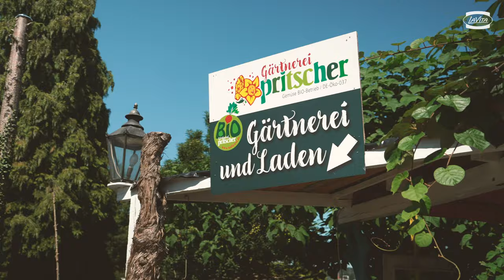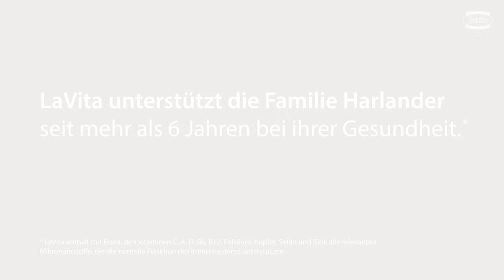Die Erfahrungen der LaVita Kunden: Familie Harlander – 100% natürlich und glücklich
Einige Erfahrungen der LaVita Kunden.

Für Familie Harlander zählt bei der Ernährung vor allem, dass es natürlich, regional und bio ist. Die gesunde Ernährung wurde Toni bereits durch seine Mutter in die Wiege gelegt und durch einen Kurs zum Thema während eines Kur-Aufenthalts, war es um die beiden geschehen.
Neben der gesunden Ernährung, ist auch die Vitalität im Alter ein wichtiger Punkt für sie. Egal ob es gemeinsam im Garten Arbeiten, Fahrrad fahren oder mit den Enkeln spielen ist, die Zwei sind noch richtig aktiv. Und hier hilft ihnen auch LaVita. Denn mit Eisen, den Vitaminen C, A, D, B6, B12, Folsäure, Kupfer, Selen und Zink alle relevanten
Mikronährstoffe, unterstützt LaVita die normale Funktion des Immunsystems. Und das bei der Familie Harlander schon seit mehr als sechs Jahren.